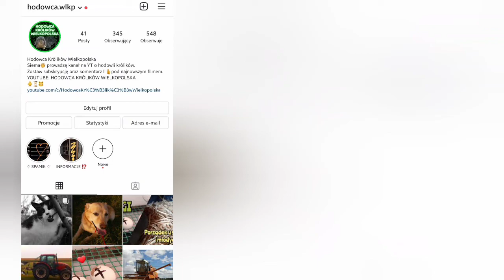AKCJA Z INSTAGRAMA hodowlazhodowcą ❤❤❤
WSPARCIE KANAŁU ❤❤❤

 zostawcie subskrypcję, łapkę w górę 👍 oraz komentarz.